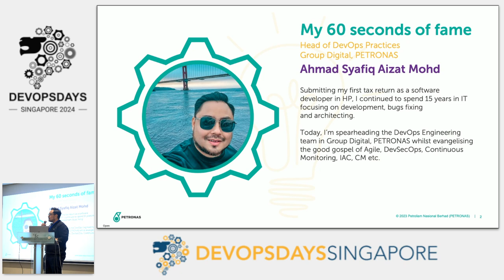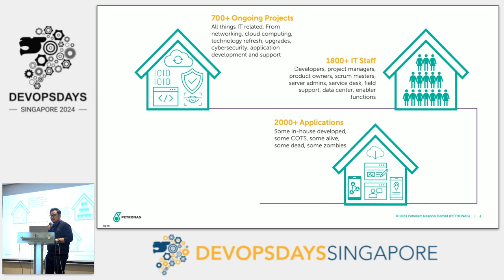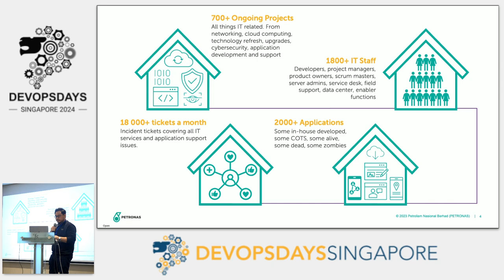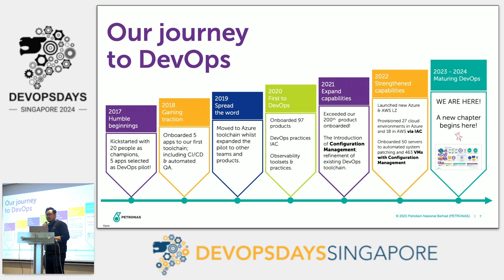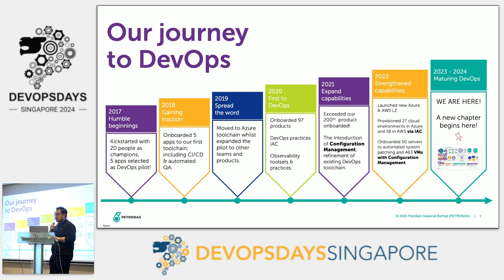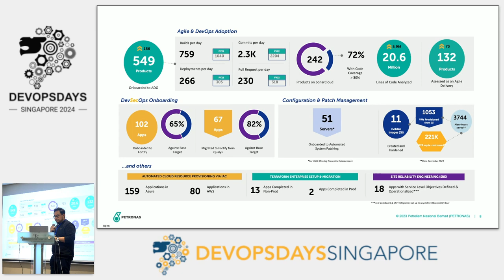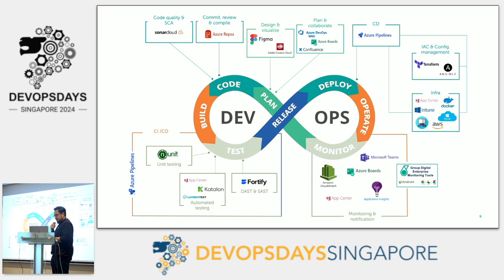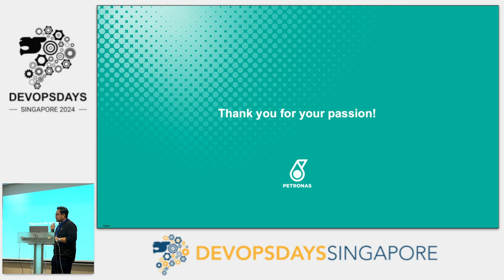Driving DevOps at PETRONAS by Ahmad Syafiq Aizat Mohd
A multi year journey on modernizing software development. How a small team of mavericks influenced and pioneered modern tooling, IaC, cloud adoption, cybersecurity automation, self healing and agile practices across a 200 developer strong organization.

Key Moments:
  0:00 | Ahmad Syafiq Intro
  0:53 | Agenda: DevOps through the looking glass
  1:21 | What we actually do... at Petronas
  3:30 | General narrative on DevOps
  5:14 | Why DevOps
  5:27 | Our Journey to DevOps
  9:28 | What NOW looks like: Agile & DevOps Adoption
11:08 | Tools that we love: DevOps toolchain
14:24 | Dev Don't Need Ops
15:57 | Thank you for your passion!